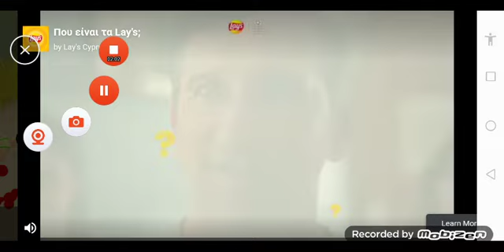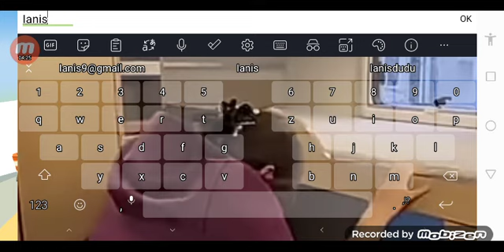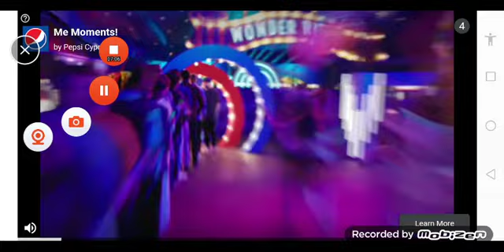va dau la cuaste hahahaha!!!!